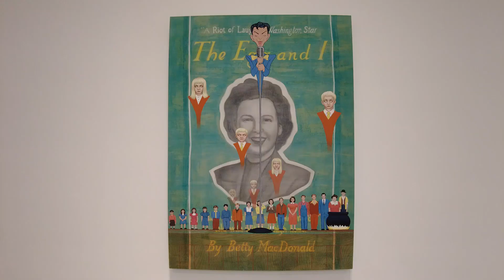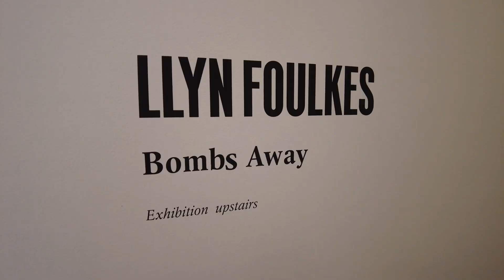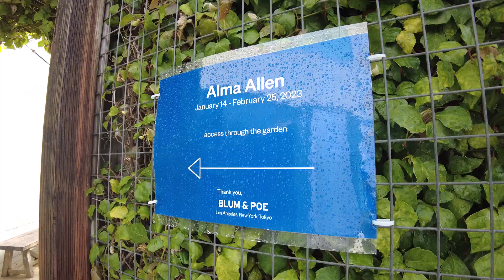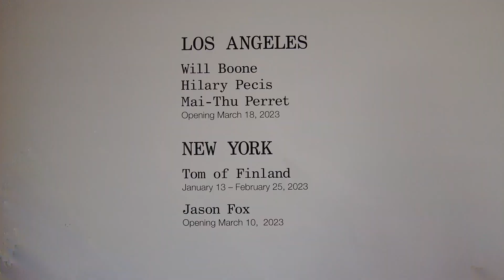LOS ANGELES Art Galleries Frieze LA - Gagosian, Blum & Poe, Hauser & Wirth, Kordansky Gallery, Pace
Artists and Galleries in this episode:
00:00 Gagosian Beverly Hills: Jim Shaw, Llyn Foulkes

04:40 Blum & Poe: Alma Allen

06:08 Hauser & Wirth West Hollywood: George Condo

08:07 David Kordansky Gallery: Michael Williams, Huma Bhabha

11:43 Pace Los Angeles: Alexander Calder